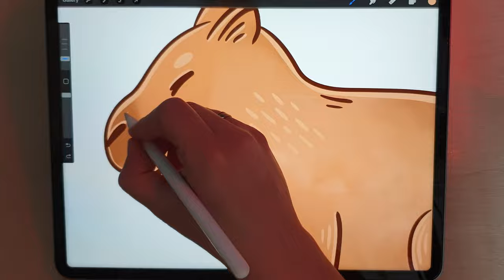Short Speed paint how to draw This Cutie in Procreate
Watch:

 • Hum & Thrill — Ve...